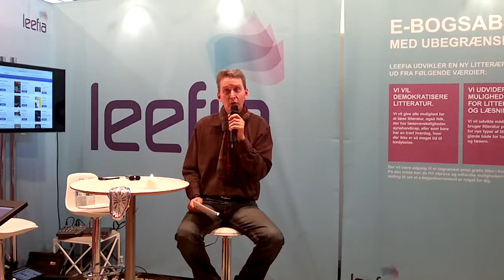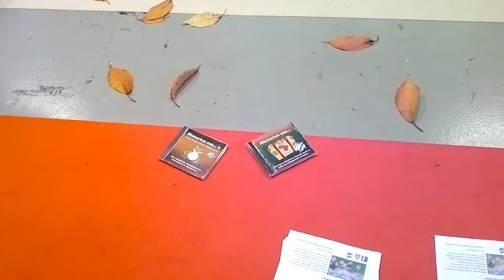Stig Seberg læser Det Lille Sekund Bogforum 2014.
Stig Seberg læser en historie om det lille sekund som får hjælp af minuttet og timen. Lyt til flere afslappende børnehistorier på